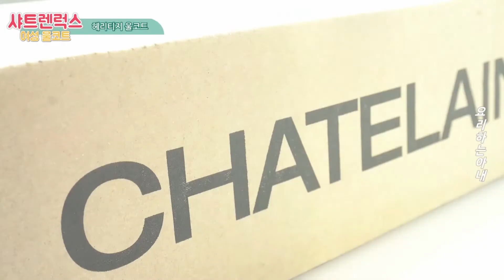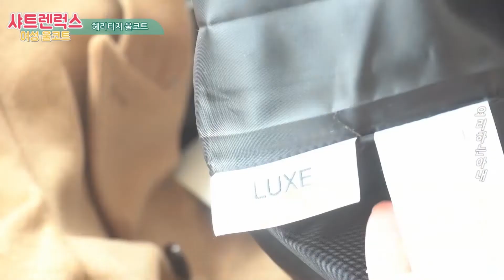여자코트 추천/샤트렌럭스 울코트로 겨울준비 하기/프로모션 1+1 진행중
이제 제법 차가워진 날씨가 계속되고 있는데요
다들 겨울 준비 하고 계신거죠?
저는 일단 코트부터 하나 장만했는데요
바로 샤트렌럭스 울코트에요:)
깔끔하면서도 고급스러워서 이번 겨울에 자주 입고 다닐 것 같은데요
특히 다가 오는연말에 모임갈 때 입으면 너무 좋겠더라고요
저는 지난 주 전주 여행 갈때 입고 갔었는데 다른 울코트보다
따뜻하면서 핏이 예뻐서 좋더라고요:)

지금 샤트렌럭스에서 프로모션 1+1 진행중이니 좋은 기회 놓치지 마세요!!